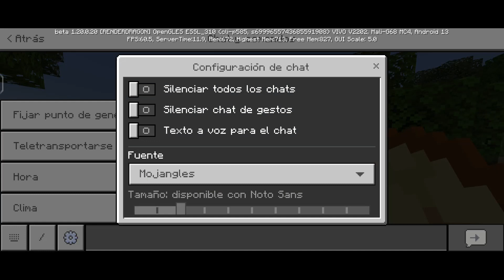Con Este Addon Puedes Tener La Vida De Mario Bros Con El Tótem | One Up Mushroom Totem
Hola Amigos De YouTube El Dia De Hoy Les Traigo Un Muy Buen Addon/Mod El Cual Nos Da Un Gran Cambio Al Momento De Usar Un Tótem :O

Muchas Gracias Por Ver El Video, No Olviden Dejar Su Buen LIKE, Comentar El Video Y Lo Mas Importante Suscribirse Al Canal, Aquí Les Dejo Más Información De Mis Redes Sociales, Que Tengan Un Buen Día :D

Un Gran Saludito Para Las Siguientes Personitas :D
- Arcade Out of Context

TheKillerWitherPro Z #5741

▶ Hangouts
TheKillerWitherPro Z

▶ XBOX
TheKillerXD4367